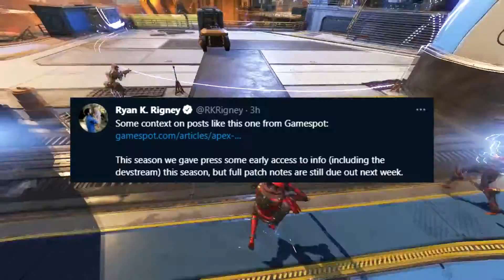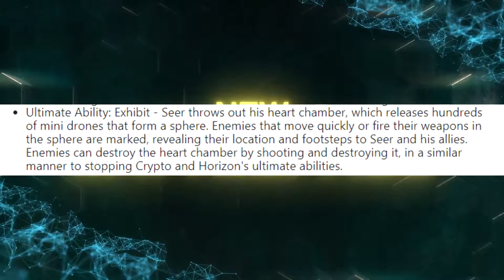ALL Season 10 Changes In Apex Legends! (Patch Notes)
In today's video,  we will be looking at all the changes we can expect in Apex Legends Season 10. From the new legend and weapon to all the new map changes on World's Edge down to what legends got buffed and nerfed!